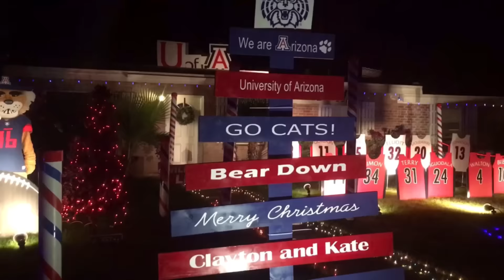Axial SCX-10.2 Merry late Christmas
Just a little cool video that I thought I put together for Christmas but it's late almost New Year's late but it's all right hope everybody has a safe night and see you in the new year have a good one